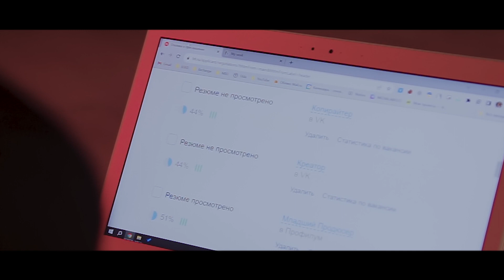ФРЕШМЕНЫ. Как работать и добиваться успеха, когда ты молодой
Привет, ребята!

Рада представить вам тизер своего нового проекта ФРЕШМЕНЫ. Это серия подкастов-интервью с молодыми ребятами, которые вопреки стереотипам про возраст и опыт создают свои проекты и меняют мир. Они будут делиться своими историями о том, как начали развиваться, зарабатывать деньги и идти к своим целям.

Всегда фреш ✌🏻❤